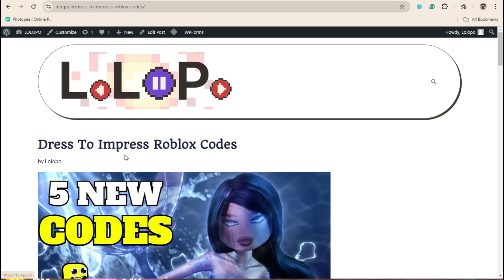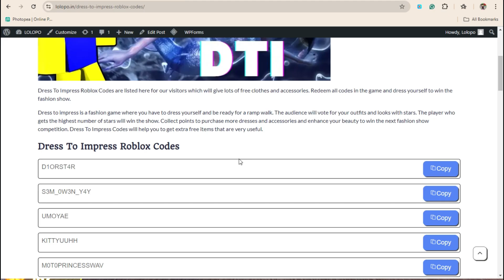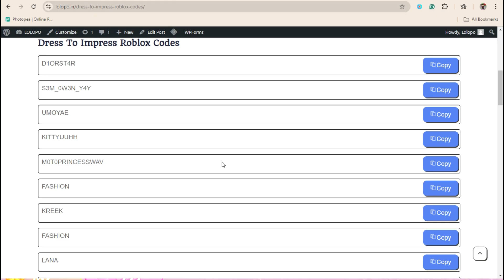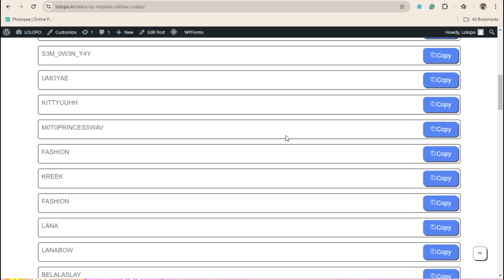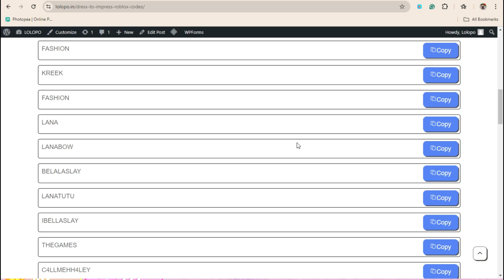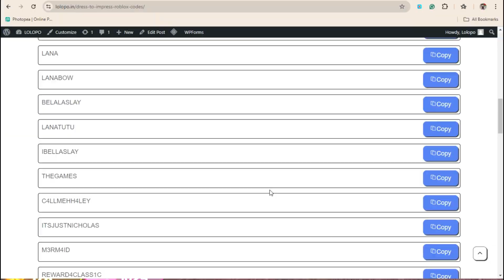*NEW CODES* ROBLOX DRESS TO IMPRESS CODES 2024